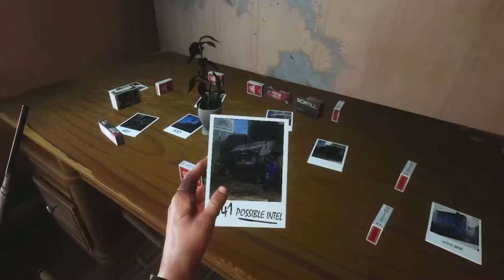AFTERSHOCKS UPDATE - The Walking Dead: Saints & Sinners | Part 20 Gameplay | Quest 2 VR (V. Desktop)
Hi

I have one more clip to edit so brb as always.

0:00 - Intro
2:51 - Gameplay
12:37 - Thoughts

Short PC specs:

i9-9900KS
RTX 2080ti
32GB RAM 3200MHz
2TB SAMSUNG 970 EVO PLUS M.2